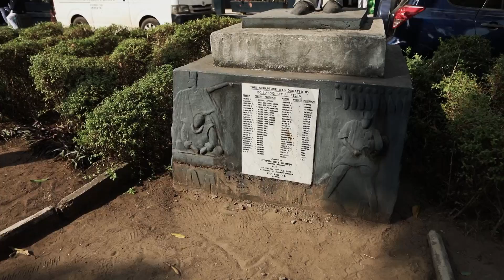Nigeria's bright rugby future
Stormers hooker Scarra Ntubeni and flanker Siya Kolisi visited King's College school in Lagos, Nigeria to share some of their rugby knowledge and get a unique look at the country's passion for the sport.